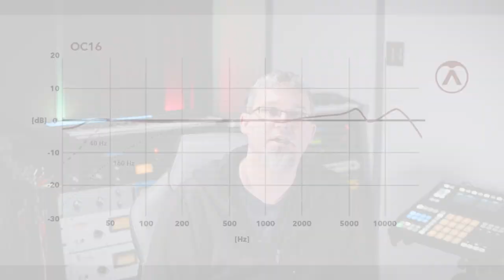Austrian Audio OC16 Shootout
This week (we're late I know) we are shooting out the Austrian Audio OC16 against the AKG414 XL2 and our hand made C12 clone.  We dive into the history of AKG as well as the beginnings of Austrian Audio, then take a look at the OC16.  This week will feature a vocal test for the first time.  We finally found a way to do it and take a lot of the performance element out of the comparison equation.

***CONTENTS***
0:00 - Intro
0:35 - History of AKG
2:28 - Austrian Audio Company Profile
4:50 - Whats In the Box!?
5:58 - OC16 Overview
7:55 - Piano Shootout
8:37 - Acoustic Guitar Shootout
9:13 - Vocal Shootout (raw)
9:40 - Vocal Shootout (mix context)
10:07 - Outro